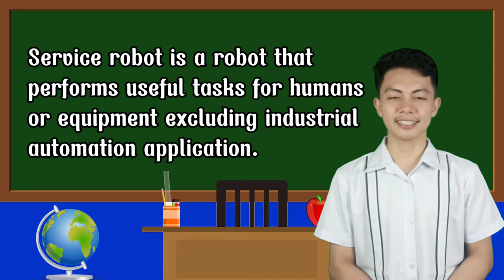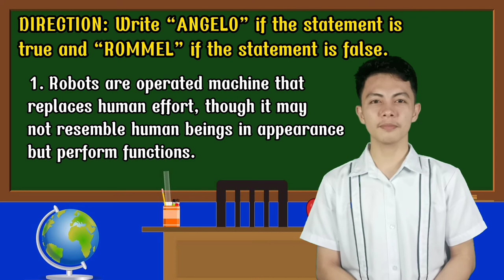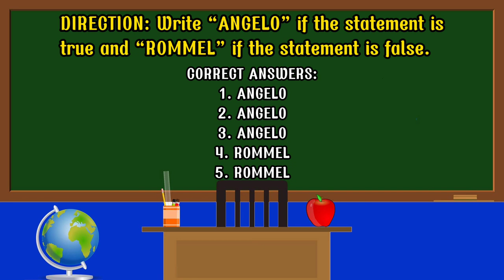Human vs Robots | Science Technology and Society